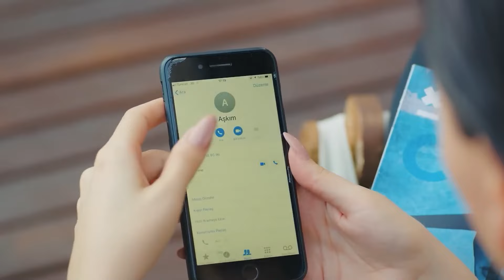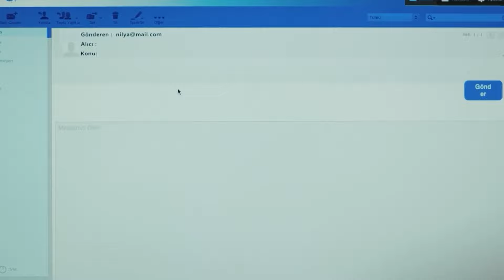Emre Doesn't Answer His Girlfriend's Calls - Pehla Panchi Episode 8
Emre Doesn't Answer His Girlfriend's Calls - LOVE OVER AND DONE
(Hindi Dubbed)

Production : Gold Film
Producer : Faruk Turgut
Director: Çağrı Bayrak - Aytaç Çiçek
Scenario: Aslı Zengin - Banu Zengin Tak - Ayşe Kutlu